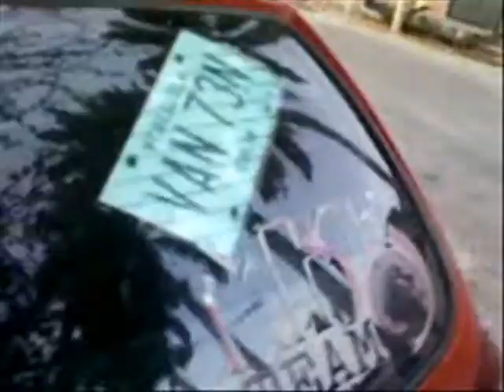mkt n64 casuals hanzo vs rzp 050202011 pt8